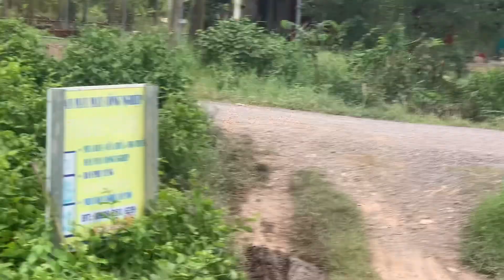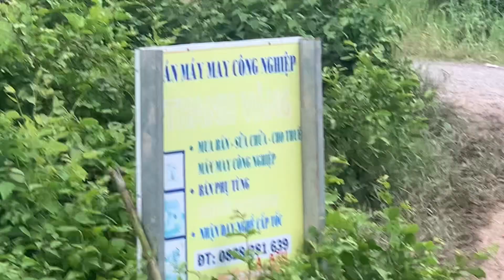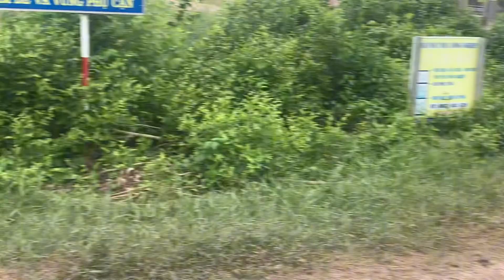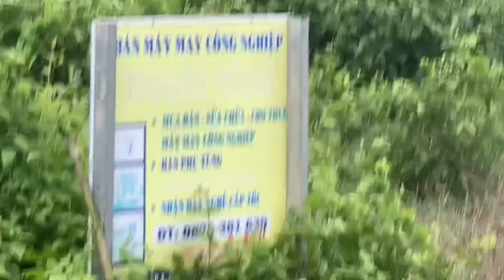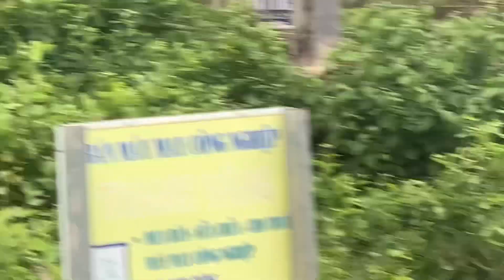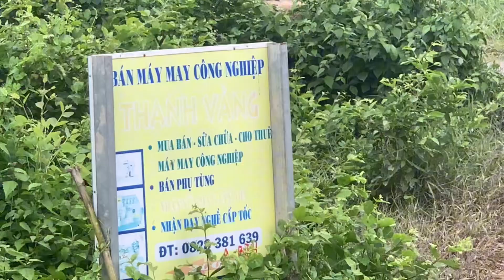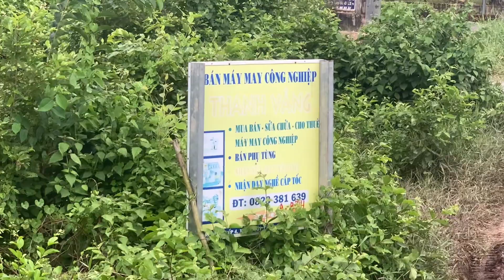Cửa hàng bán máy may thanh vàng mua đá sửa đường cho bà con ở chi nhánh hai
Cửa hàng bán máy may thanh vàng mua đá sửa đường cho bà con chi nhánh Hải